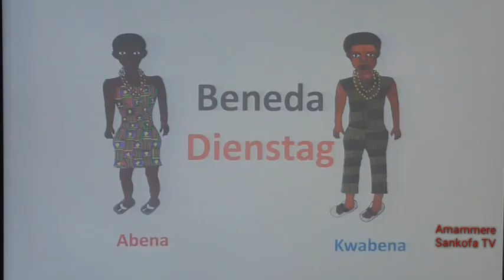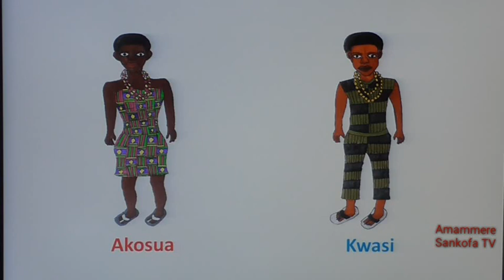Twi lernen Für Anfänger 🇬🇭 Akan - Seelen Namen in Ghana [upgraded]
Der Link zum Twi-Deutsch Buch: